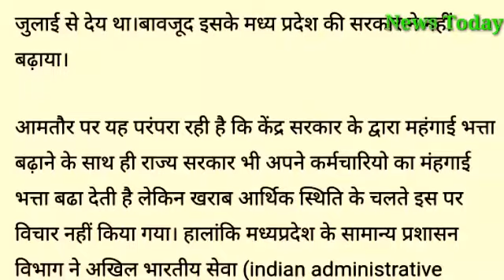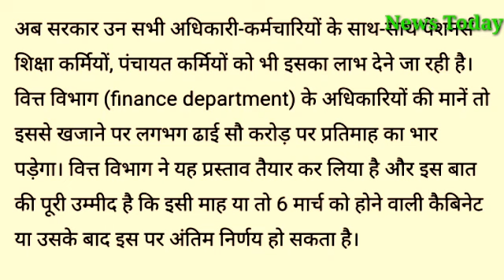MP के कर्मचारियों के लिए 6मार्च की केबिनेट बहुत महत्वपूर्ण?इस केबिनेट में 5%डीए का फैसला हो सकता है?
Cabinet of March 6 very important for MP employees? 5% DA may be decided in this cabinet?MP के कर्मचारियों के लिए 6मार्च की केबिनेट बहुत महत्वपूर्ण?इस केबिनेट में 5%डीए का फैसला हो सकता है?